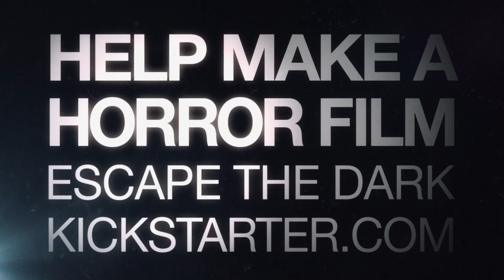Escape The Dark Kickstarter Halloween Greeting!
A horror movie about a haunted apartment, depression, and what's waiting for all of us in the dark...

We are at $4,036 right now! Help make a fantastic horror film, and help make our first feature!